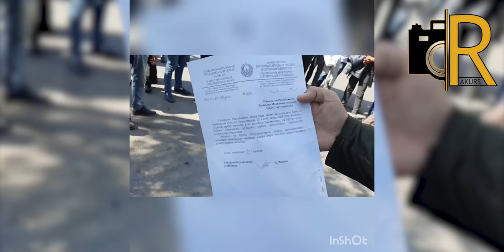DTM yonida norozi abituriyentlar to'plandi